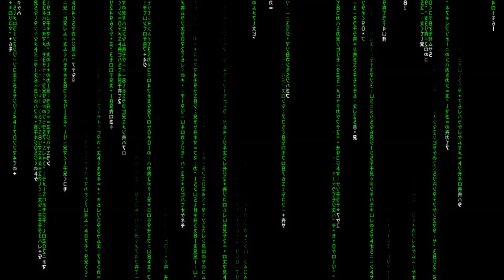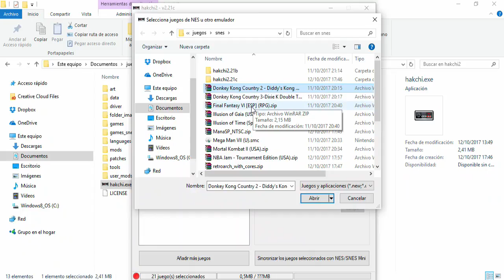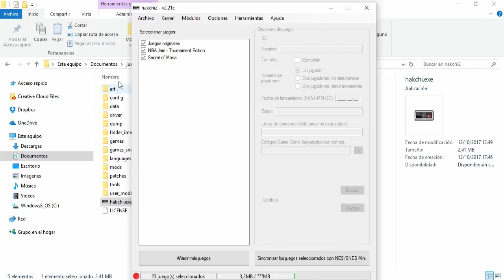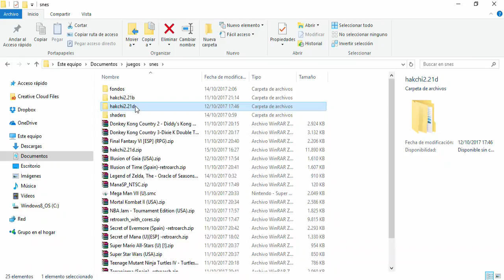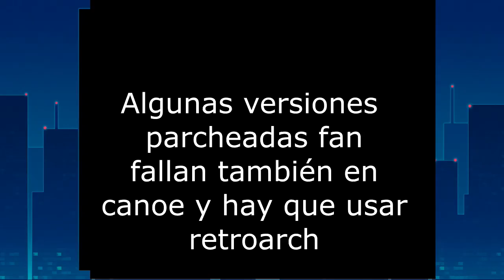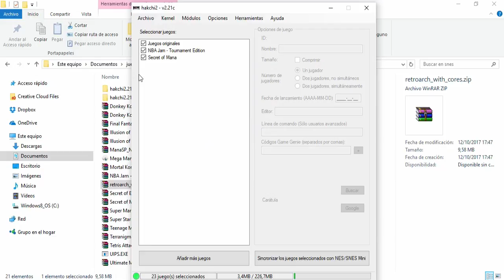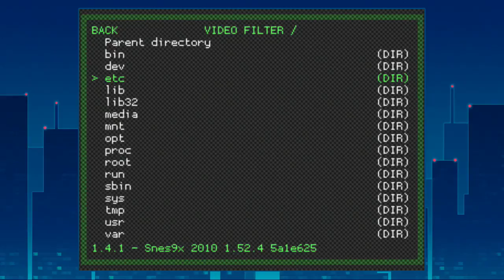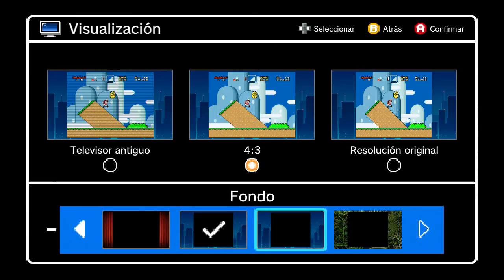Tutorial: Instalar retroarch en la Snes Classic Mini y probamos RPGs en español + NBA Jam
Tutorial En este video muestro el proceso con el cual mediante la herramienta Hakchi2 se pueden añadir la herramienta Retroarch y el emulador Snex9x2010 con el que podremos jugar a juegos que no funcionan con el emulador por defecto de la consola. Además probamos juegos como Illusion of Time, Secret of Mana, Secret of Evermore y Terranigma en Español y el NBA Jam Tournament con el emulador por defecto (canoe).

720p60